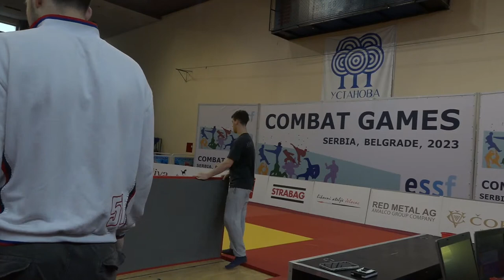Comat Games Serbia,belgrade 2023 tatami 4